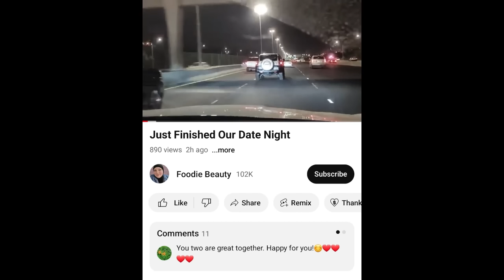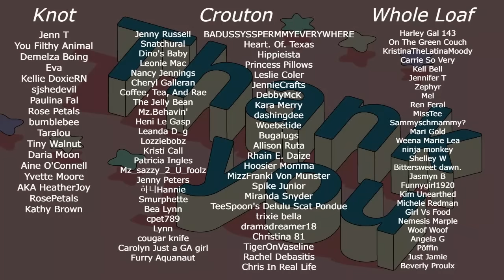Foodie Beauty Mocks Viewers After Dinner, Cant Walk To Apartment